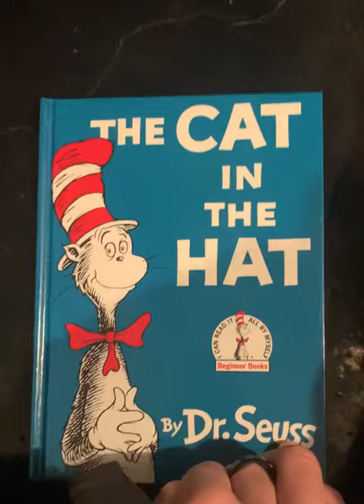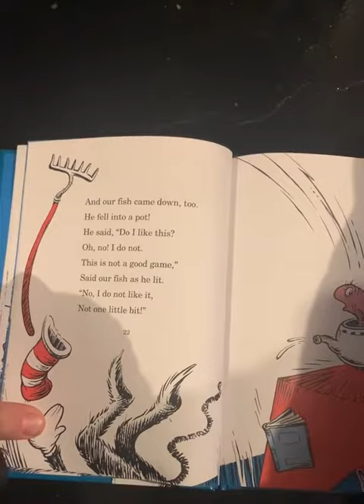rap Rappin “The Cat in the Hat” by Dr. Seuss! rappinrhymebooks DrSeuss #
rap Rappin “The Cat in the Hat” by Dr. Seuss!